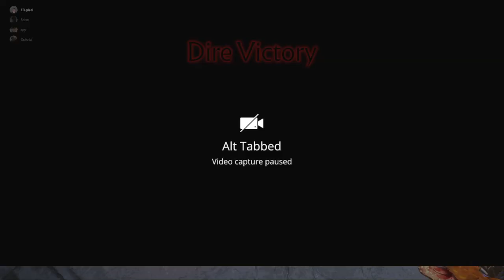Dota 2 Diretide